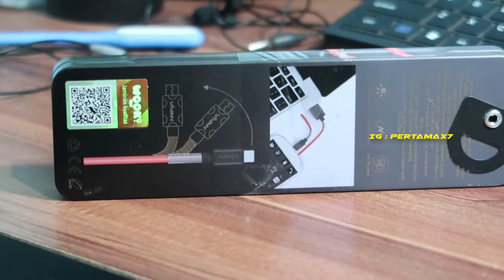Kabel Micro USB VIVAN FM100 Spring ⚡⚡⚡